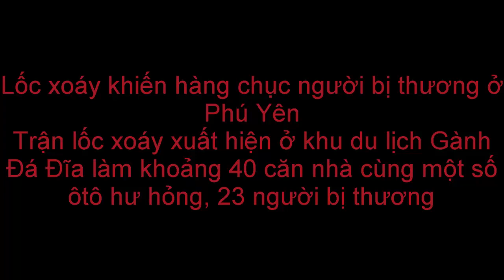Lốc xoáy khiến hàng chục người bị thương ở Phú Yên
Trận lốc xoáy xuất hiện ở khu du lịch Gành Đá Đĩa làm khoảng 40 căn nhà cùng một số ôtô hư hỏng, 23 người bị thương.